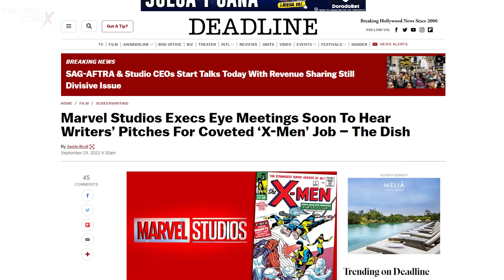Inicia proyecto de los X-Men del UCM | Wolverine NO ESTARÁ en el equipo | Secret Wars | Rumores